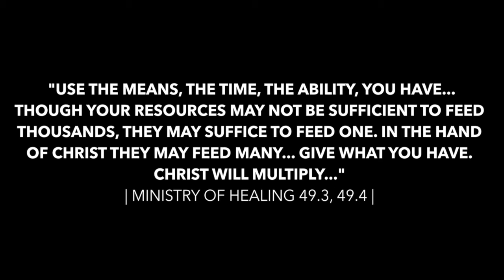AFCOE-Europe Instructor Dan Millares | Fall 2015